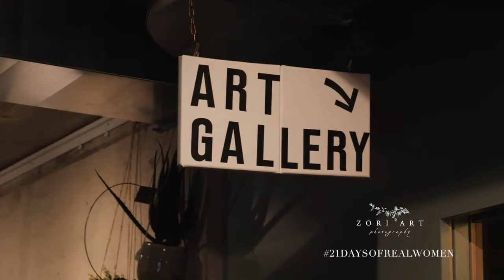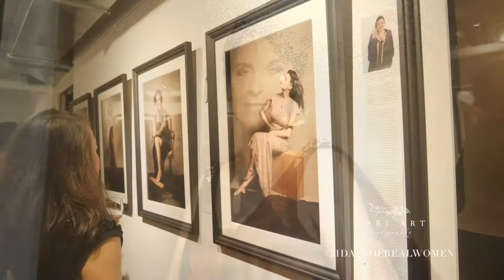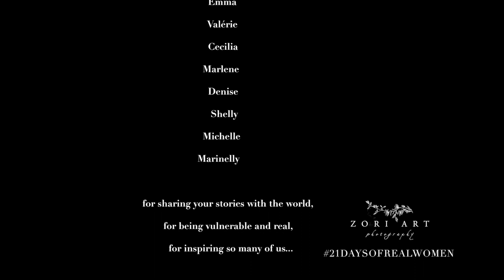"21 Days of Real Women" Exhibition Grand Opening // Zori Art Photography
A short film from the Opening night of the Exhibition "21 Days of Real Women" on Nov 30th 2019 in Lausanne, Switzerland.
21 ordinary, everyday women shared their life stories and showed that beauty is something shining from within and we are all our own superstars.

Special thanks to all my 21 real women for their trust and courage to be vulnerable in front of my lens, to Artishow Bar & Gallery for hosting the event, to "Mille & Une Nuits" Fashion Boutique for landing us the gorgeous dresses, to "D&T Productions" for capturing this beautiful video and to all of you, who sent me kind messages of love and support and saying how much this Campaign has touched your soul ❤

I would also like to thank my family for being there to share this proud moment of my life, to my husband and son for giving me purpose to pursue my dream and finally I would like to thank myself for pushing myself and going out of my comfort zone, for trusting my gut and taking a leap of faith to create something that changed me in my core.

I will never forget that feeling of pure joy, living the moment...
Sincerely yours,
Zori.